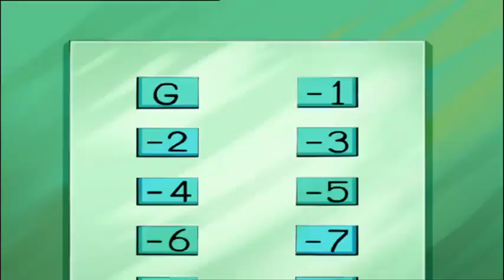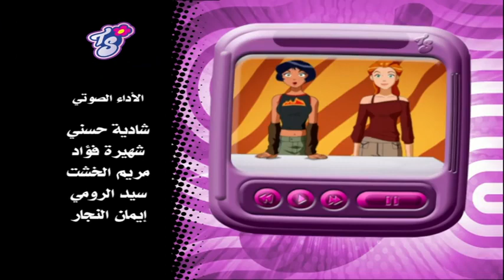الجاسوسات الجزء الثالث الحلقة 22 كاملة HD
قناة TIMA
افضل واجمل مسلسلات الكرتون والانميشن
الجاسوسات
صاحب الظل الطويل
سالي
مغامرات مارت
ليغو الاصدقاء فتيات في مهمه
والعديد من برامج الاطفال المميزة والكوميدية والمغامرات والتشويق والاكشن

TIMA#